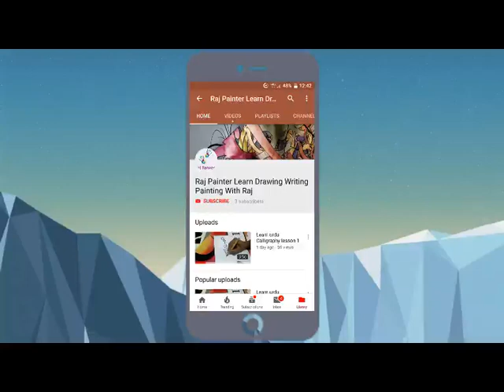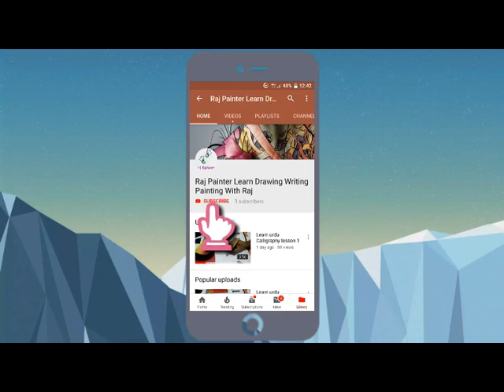3D pencil Skech - How to draw pencil sketch.. step by step How to draw Sketch